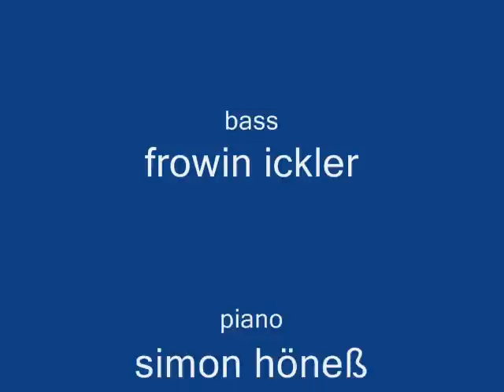superfro in süd-frankreich 2010 aix en provence.wmv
Inspiriert von einer spontanen Straßenmusik-Tour durch Südfrankreich im April 2010 entstand der Umstieg vom ehemals elektrischen, hin zum rein akustischen Sound. "superfro" acoustic house jazz war geboren - eine Symbiose aus jazzigen Harmonien und Dancefloor-Beats mit Latin Flavour. Der Fokus ist dabei nicht auf die im Jazz häufig ausführlichen Soli, sondern mehr auf das klangliche Gesamtbild der einzelnen Kompositionen gerichtet, sodass sich auch "jazz-ferne" Zuhörer gerne darauf einlassen. Vertrauen und gewachsenes gegenseitiges Verständnis prägen das Bühnengeschehen, spiegeln sich in lebendiger Musik wieder und führen zu ausgelassener Spielfreude, sattem Groove und spontanem Humor auch in der Interaktion mit dem Publikum. Moderationen, die das Publikum an den vielfältigen Erfahrung der Band teilhaben lassen, sind das verbindende Element zwischen den verschiedenen Atmosphären der einzelnen Kompositionen.